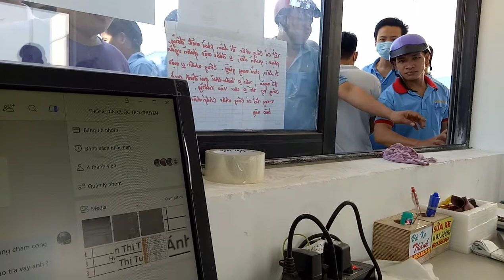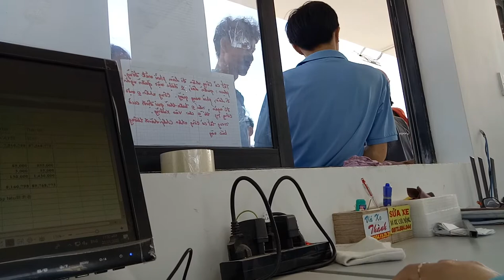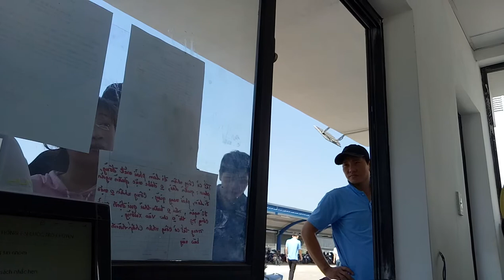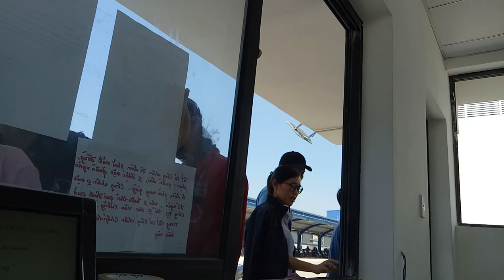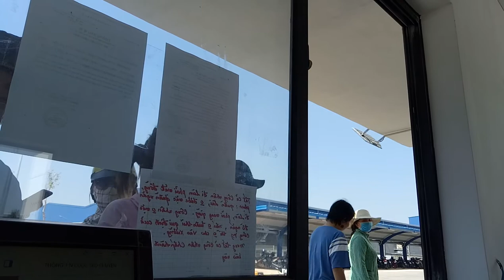LuBu's Life Vlogs II 341 Vlogs_ Công Nhân Viên Bấm Thẻ Buổi Trưa II 4K